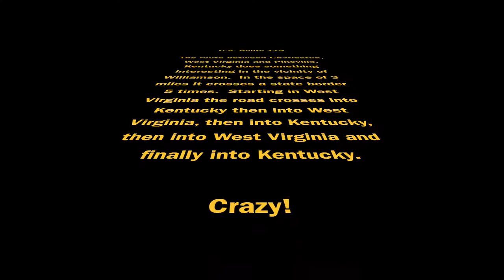Crazy Border Crossings -- twelvemilecircle.com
U.S. Route 119

The route between Charleston, West Virginia and Pikeville, Kentucky does something interesting in the vicinity of Williamson.  In the space of 3 miles it crosses a state border 5 times.  Starting in West Virginia the road crosses into Kentucky then into West Virginia, then into Kentucky, then into West Virginia and finally into Kentucky.

Crazy!

This geo-oddity needed to be captured on film.